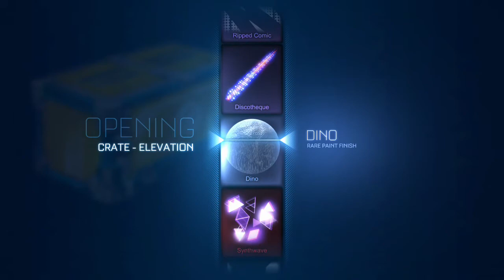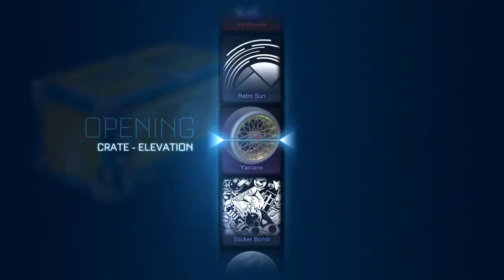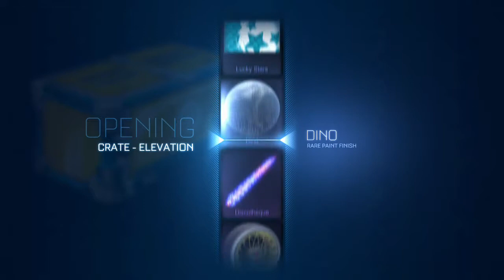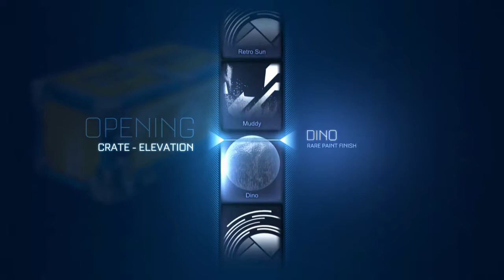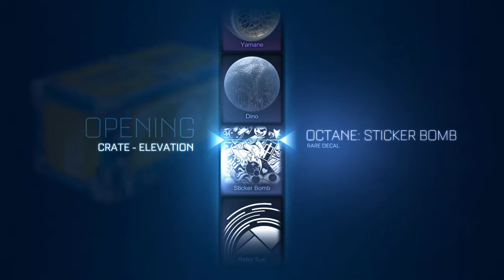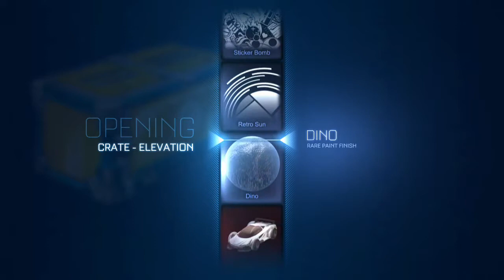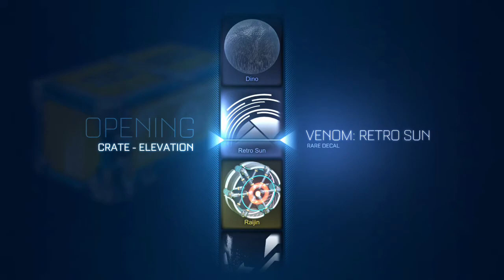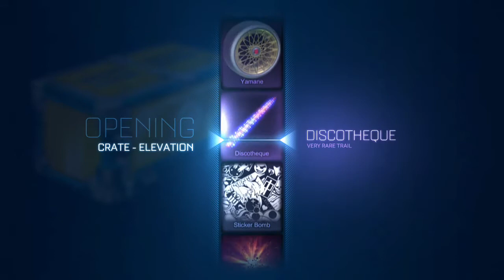100+ Elevation Crate Opening Number 2! (Rocket League)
Also, join our Xbox club -  Average Gamer Guys!